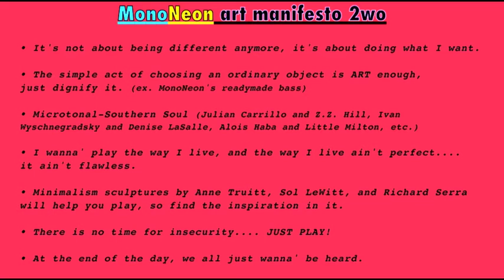MonoNeon | ["BECAUSE" - Georgia Anne Muldrow]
Dywane "MonoNeon" Thomas Jr. | "Because" by Georgia Anne Muldrow